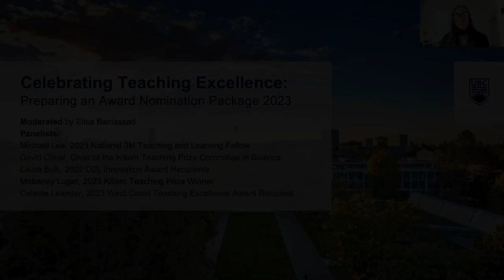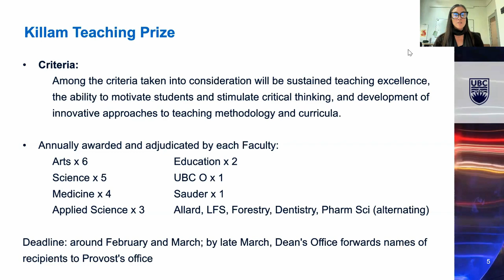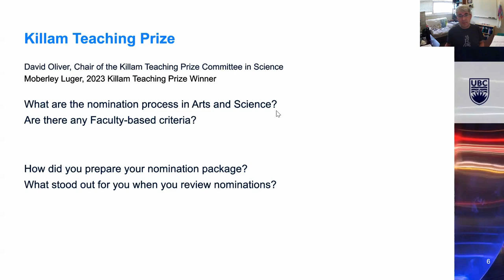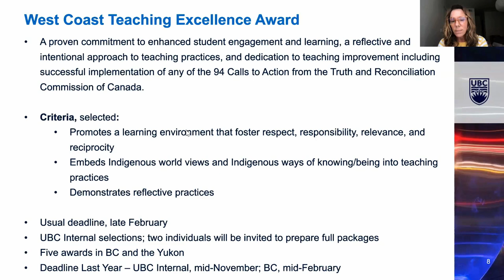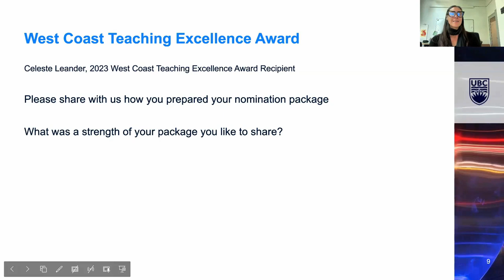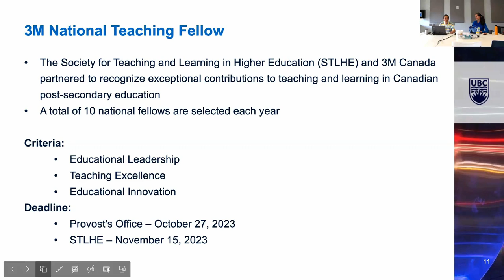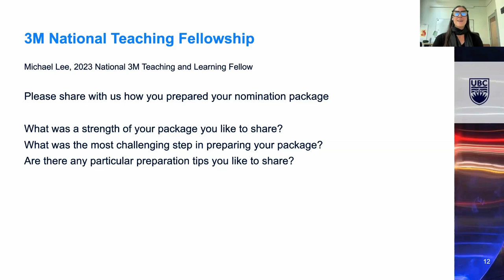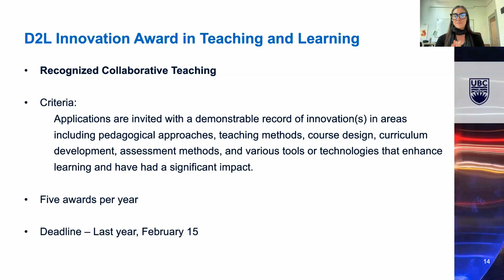Celebrating Teaching Excellence: Preparing an Award Nomination Package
Celebrating teaching excellence involves rewarding excellent instructors and educational leaders with high-level recognition, including through nominations for international, national, provincial, and UBC-based awards. The strategy for nominations, however, can be murky and present a barrier for people self-nominating or nominating others. To demystify nominations for these top-tier awards, The Centre for Teaching, Learning, and Technology invites you to join a panel of award recipients and learn about the nomination and application process for the 3M National Teaching Fellowships, the D2L Collaborative Innovation Award, the West Coast Excellence Award, and the Killam Teaching Prize.

We invite all past nominees who are considering a re-submission and those who are interested in putting forward a nomination to attend this information session. You will have the opportunity to meet some of UBC’s teaching awardees and hear their experiences about how they prepared their nomination packages and what they identified as crucial to their successful nominations. Christina Hendricks and Elisa Baniassad will also be present to share support available from the Office of the Provost & VP Academic and from the CTLT.